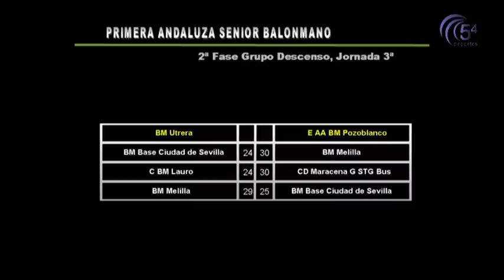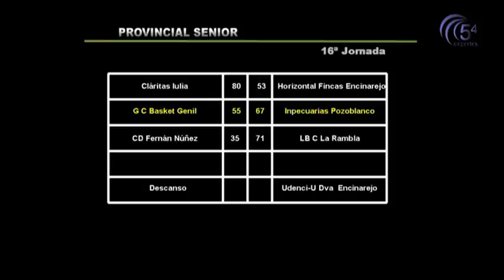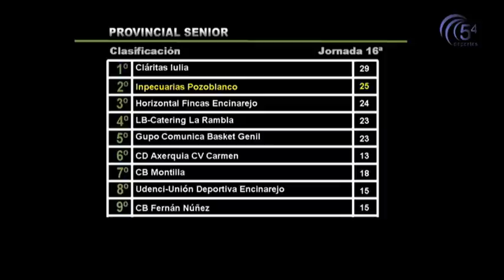DEPORTES 23 MARZO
La actualidad deportiva pozoalbense con Javier Moreno.
Música empleada:
Clult to Follow - Leave it all behind
Alpaka Whacker - Horns of approaching war
Cam Mee Kms